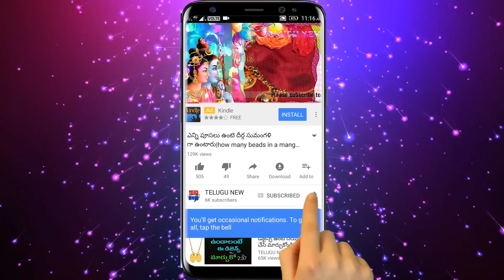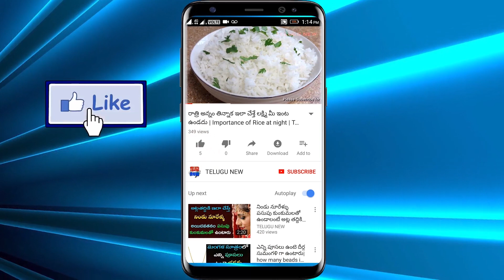Kedareswara Vratha Pooja Vidhanam | Karthika somavara Vratham| కార్తిక కేదారేశ్వర వ్రత విధానం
Telugu New Kedareswara Vratha Pooja Vidhanam | Karthika somavara Vratham| కార్తిక కేదారేశ్వర వ్రత విధానం